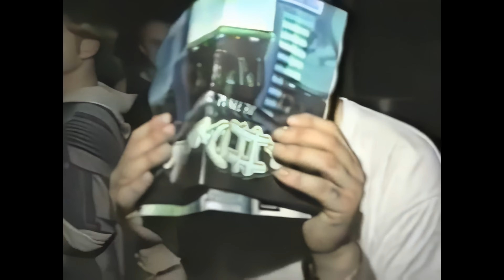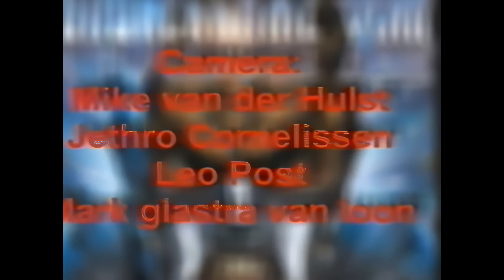Thunderdome XVIII Psycho Silence in 4K UltraHD 60FPS